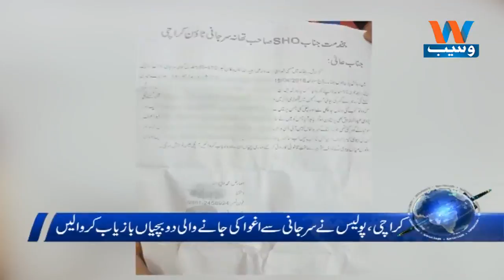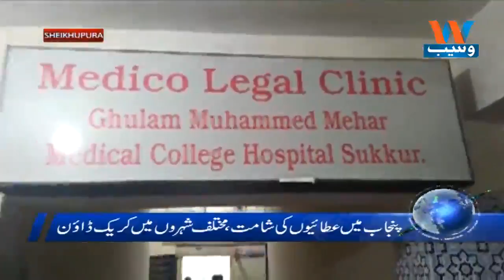Waseb Headlines 6PM | 19-March-2018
WasebTV delivers the Latest Updates, Headlines, Breaking News and Information onthe latest top stories from Pakistan and around theWorld(weather, business,entertainment, Drama, politics, sports and more).